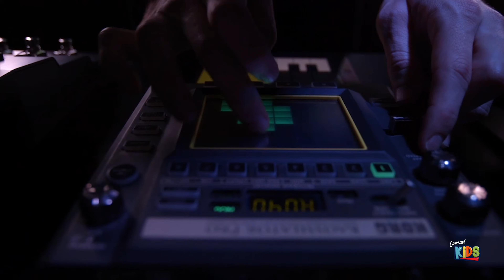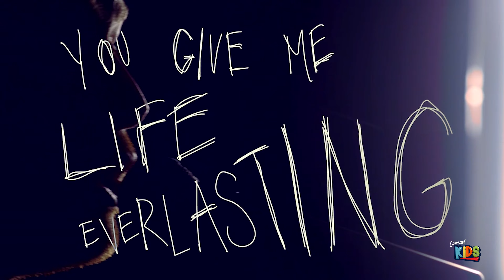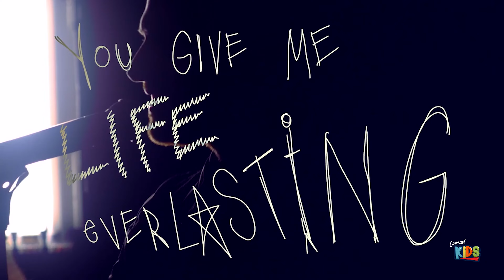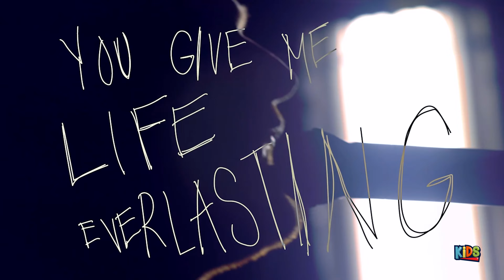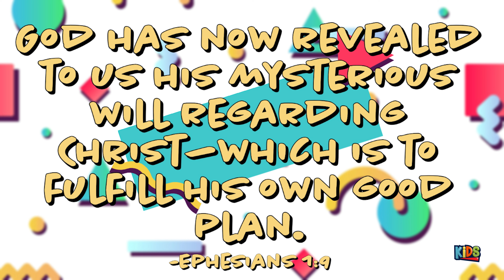Covenant Kids | Jesus was anointed in Bethany!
Join us as we talk about the story when Jesus was anointed in Bethany!